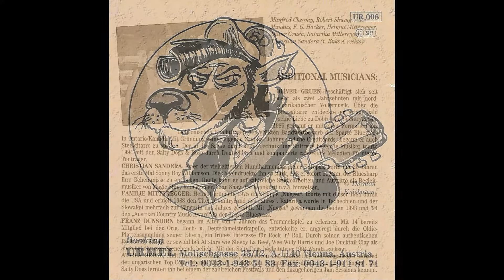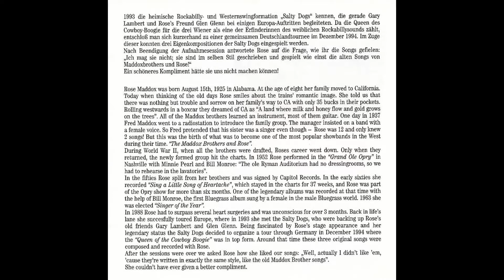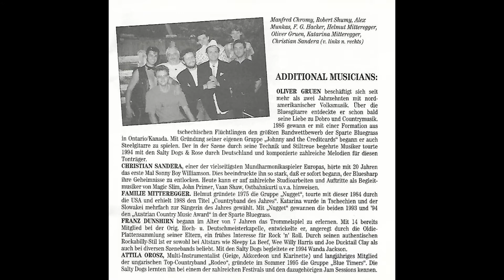12 Salty Dogs - Cruel Baby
Salty Dogs – CD Homeland Waltz
feat. Rose Maddox
Guest Musicians: Oliver Gruen, Christian Sandera,
Familie Mitteregger, Franz Dunshirn, Attila Orosz
Recorded 1995 Ton Art Studio, Vienna (Sound: Alex Munkas)